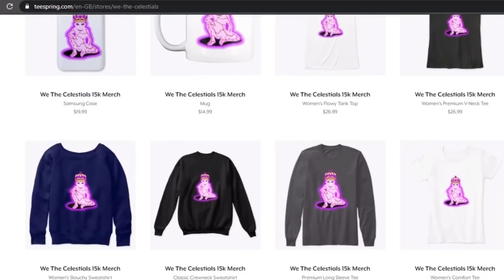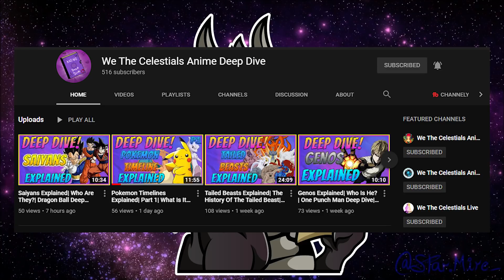What If Deku Turned Into A Nomu| Part 2| My Hero Academia What If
[Support Us!]

[Credits]

-- Video Editor --
Name: poppy

-- Audio Editor --
Name: VexolVilex

-- Voice Actor --
Name: TallDragon

-- Writer --
Name: The mN in the fox mask
Discord: The mN in the fox mask#5493

-- Image Editor --
Name:

-- Artist --
Name: